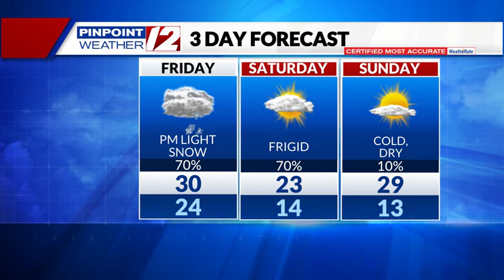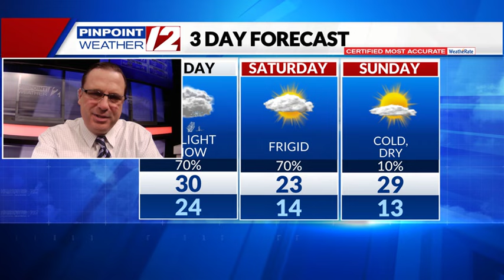Weather Alert: Light Snow Develops Today; Frigid Weekend Ahead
Weather Alert Update from T.J. Del Santo on 1/19/24:  Light Snow Develops Today; Frigid Weekend Ahead